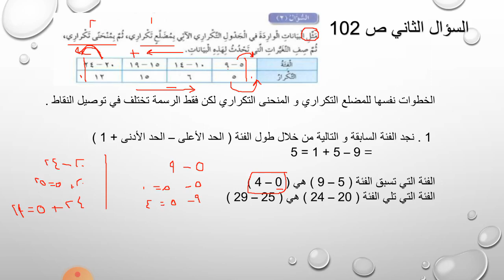الصف السادس ( رياضيات ) تكملة درس المضلع والمنحنى التكراري ج2